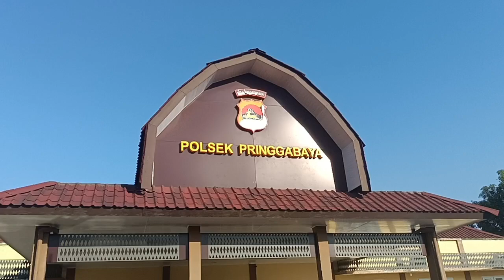Serah terima piket jaga#latja#ak.49spnpoldantb